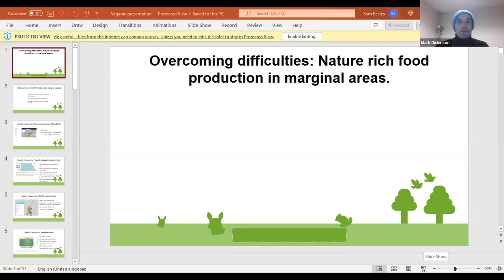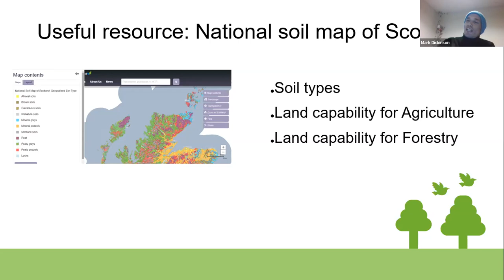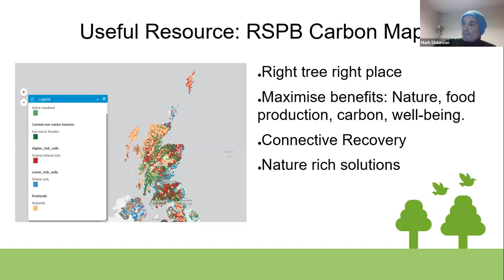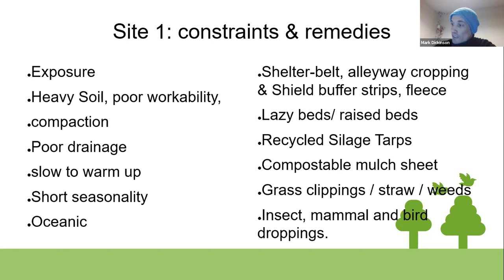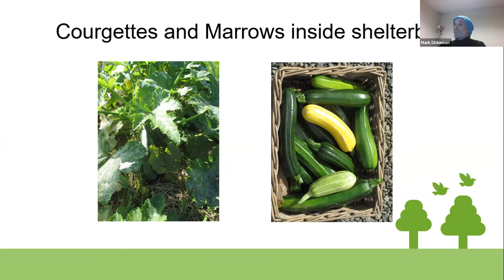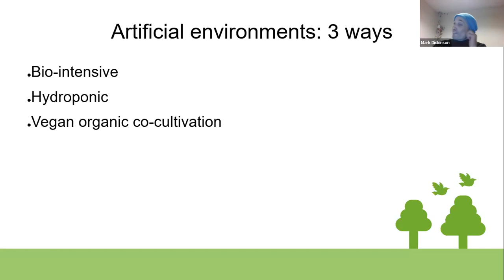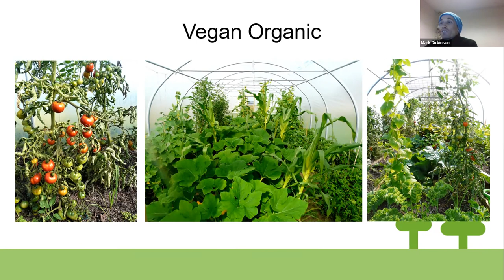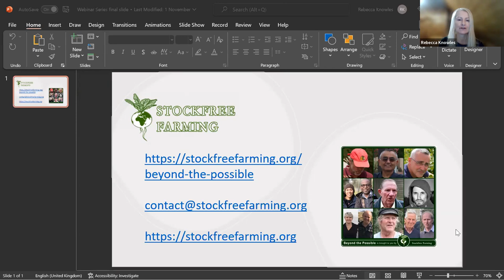Overcoming Difficulties: Nature rich food production in marginal areas. | Mark Dickinson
Webinar - Tuesday November 22nd
Wind, low temperatures, snow, rain, drought, and soils of low capability are some of the factors that limit plant-based food production and nature rich diversification in marginal areas. Mark Dickinson, an enterprising crofter from Orkney, demonstrates that with surprisingly minimal effort, low inputs, small-scale technology, and basic machinery — dynamic and resilient nature rich food production can be achieved — even in the harshest of climates.